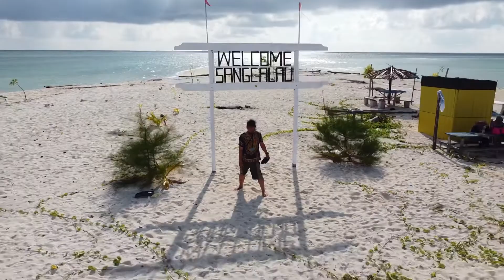MY JOURNEY 2021 - WELCOME 2022